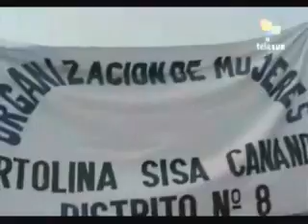Bolivia inminente acuerdos mesa dialogo